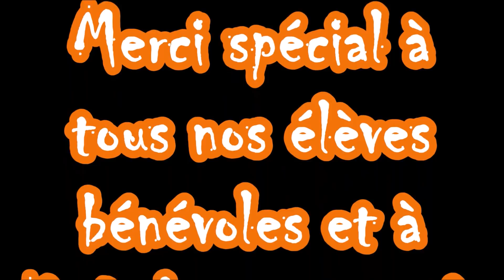PLM en Actions 30 octobre 2018